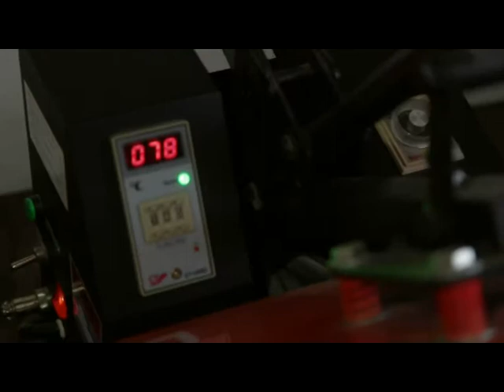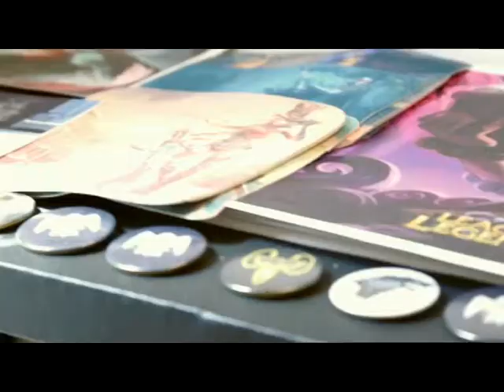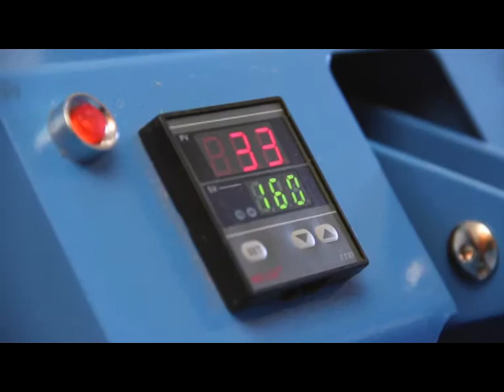TENEMOS UNA IDEA 3 MICRO 1